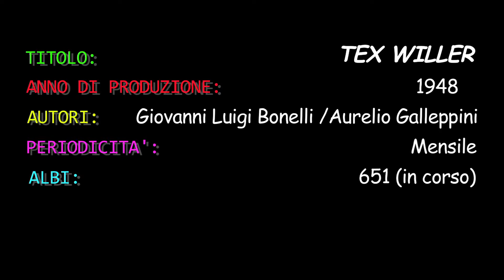"E TI RICORDI ANCORA...TEX WILLER"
Rubrica settimanale curata da Carolina Varsi, dalla trasmissione televisiva "E ti ricordi ancora" in onda su Telegenova ogni mercoledì sera e condotta da Franco Nativo.